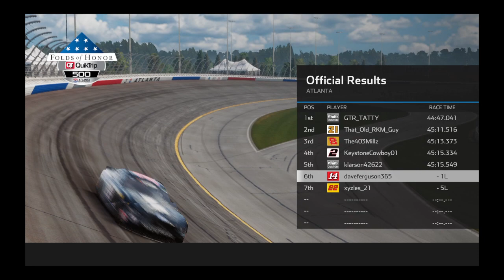MRL cup @ Atlanta Congratulations tatty on w and millz champ